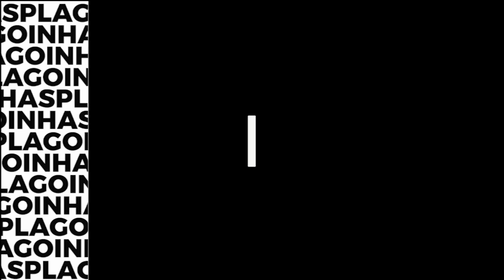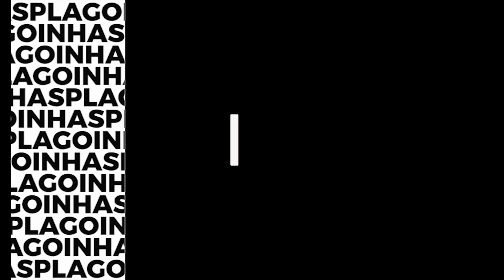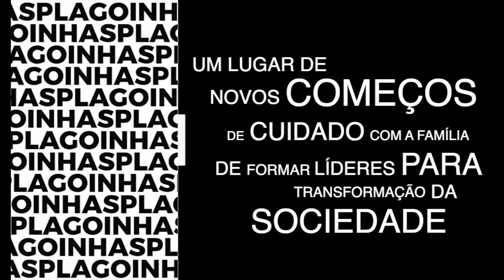O QUE VOCÊ BUSCA?// BRUNO BRITO